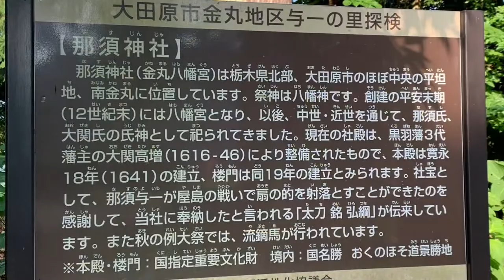那須与一との出会い 道の駅 那須神社 那須塩原 大田原 観光 散策 Nodocaな時間 04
2022年8月

道の駅スタンプを収集しています。
車中泊スポットも探りつつ
道の駅 那須与一の郷へ

すみません、那須与一さんを知りませんでした！
（歴史に弱い）
ですが
大河ドラマ『鎌倉殿の13人』を観ていたので興味津々
源平合戦の名場面「扇の的」と「弓流し」を復習しました。

那須与一伝承館のからくり人形劇は
クチコミ通り本格的で見ごたえがありました。
入場料300円

すぐ裏手にある「那須神社」も参拝しました。

社務所はお留守でお声がけすれば
御朱印をいただけるとの張り紙がありましたが
お声がけはせず

■道の駅 那須与一の郷
〒324-0012 栃木県大田原市南金丸1584-6

アラフィフお一人様　一人旅
ふらりと訪れた旅先　参拝・散策　vlogです。

この日のルートは、那須塩原市から大田原市へ
乃木神社　→　大山参道　→　烏ケ森公園
→　そすいスクエアAQUAS　→　らぁめん彩葉
→　成田山 遍照院　→　正法寺　→　光真寺（大田原家墓所）
→　道の駅 那須与一の郷　→　那須神社
→　黒羽温泉 五峰の湯

この辺の温泉はお肌がツルツル、美人の湯でした♪

ルートの決定は、一期一会
★御朱印をいただける寺社仏閣をググる
★グーグルマップでパワースポットを検索、口コミ・評価をみる
★位置情報ゲーム「ingress」のミッションで探す
など、きままに決めています。